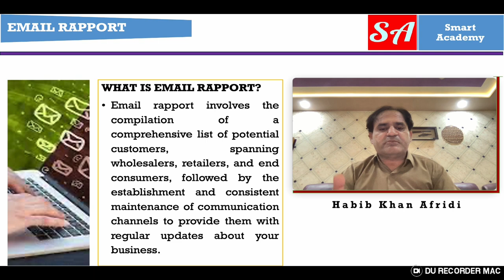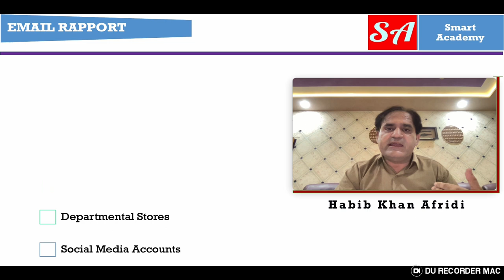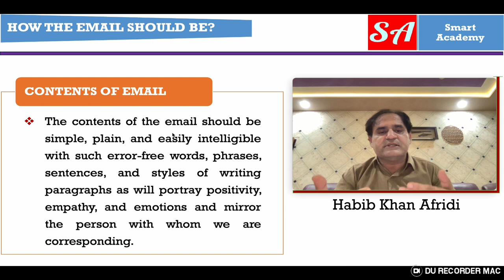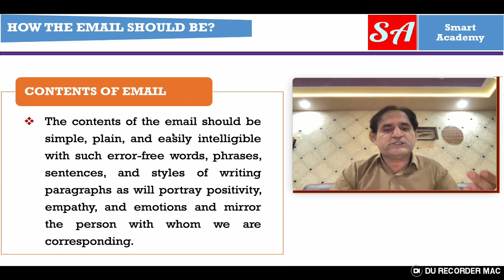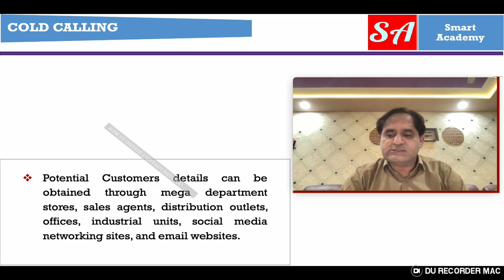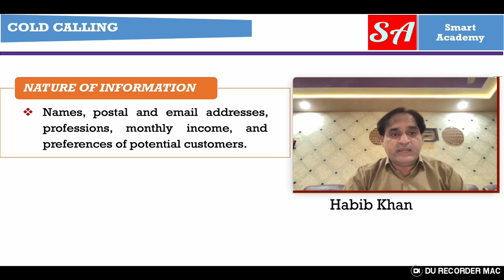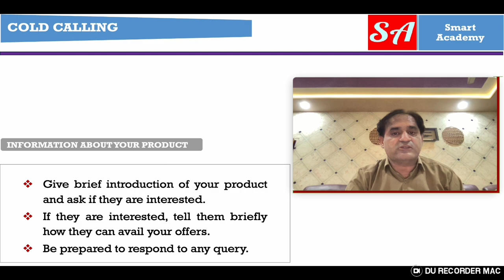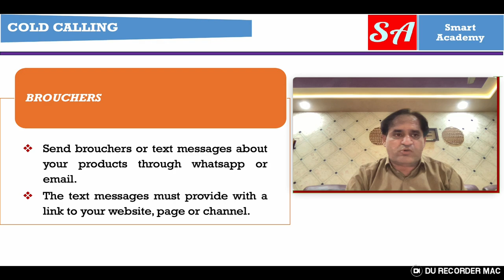Marketing through Email Rapport, Cold Calling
Welcome to Versa Learn Hub your ultimate destination for unlocking the secrets of effective communication in the world of business! In today's digital age, mastering Email Rapport and Cold Calling is essential for success, and we've got you covered.

📧 Email Rapport:
In our Email Rapport series, we'll teach you how to craft compelling and engaging emails that grab your recipient's attention and leave a lasting impression. Learn the art of subject lines, body text, and call-to-actions that drive results. Whether you're reaching out to potential clients, partners, or colleagues, we'll provide you with the strategies and tips you need to make your emails stand out in crowded inboxes.

📞 Cold Calling:
Cold calling doesn't have to be intimidating! In our Cold Calling series, we'll break down the process step by step. From building a strong script to handling objections with finesse, we'll equip you with the skills to confidently connect with prospects and turn cold calls into warm opportunities. Whether you're new to sales or looking to refine your techniques, our actionable advice will help you close deals and build valuable relationships.

Join us at Versa Learn Hub and gain the confidence and knowledge you need to excel in today's competitive business landscape. Get ready to take your communication skills to the next level!